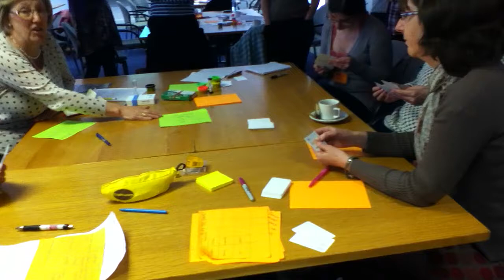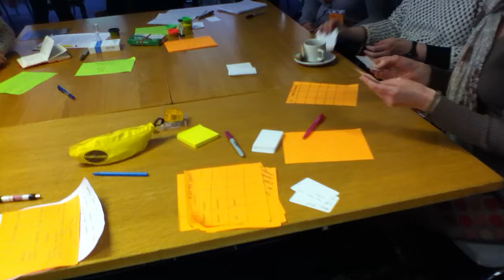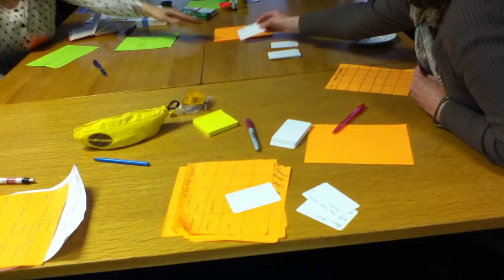Relevance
A card game, around picking appropriate words to create an effective search strategy based on set concepts.